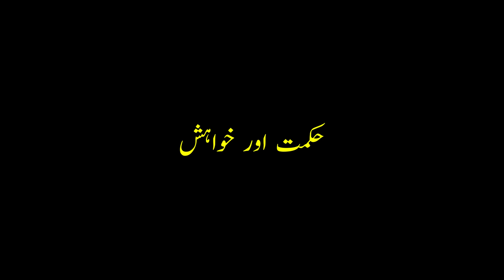Wisdom and Desire حکمت اور خواہش - Ahmad Javaid | احمد جاوید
Hikmat aur Khawahish - Ahmad Javaid

00:00   (Introducion - تمہید)
09:27   (Low Desires: The Example of the Roman Empire - گھٹیا خواہشات: رومن ایمپائر کی مثال)
16:50   (A religious responsibility - ایک دینی فریضہ)
22:20   (Aik Swal - ایک سوال جو خود سے کرنا چاہیے)
31:40   (Hikmat - حکمت)
34:10   (Nazrat ul Naeem - موسوعہ نضرۃ النعیم )
40:30   (Imam Nawawi - امام نوویؒ)

احمد جاوید صاحب کی کتابوں کی دستیابی کے لیے ان نمبرز پر رابطہ کریں یا واٹس ایپ کریں۔
𝟎𝟑𝟎𝟒 𝟒𝟗𝟏𝟎𝟕𝟓𝟎
𝟎𝟑𝟑𝟔 𝟎𝟒𝟗𝟓𝟔𝟐𝟕